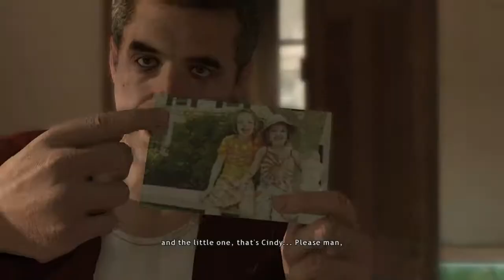Heavy rain welcome to the life for Ethan Mars part 20